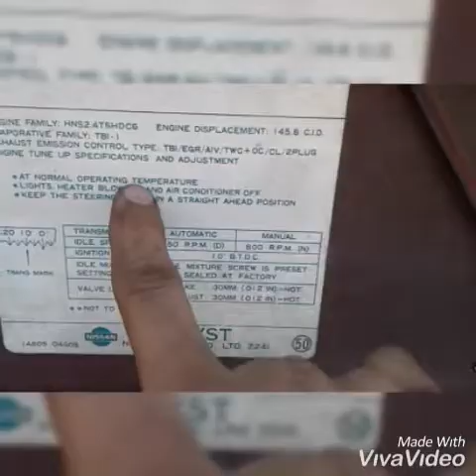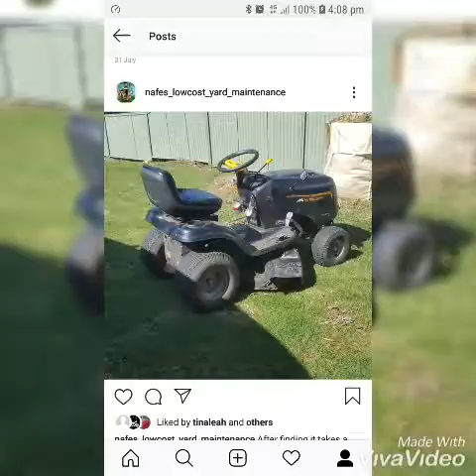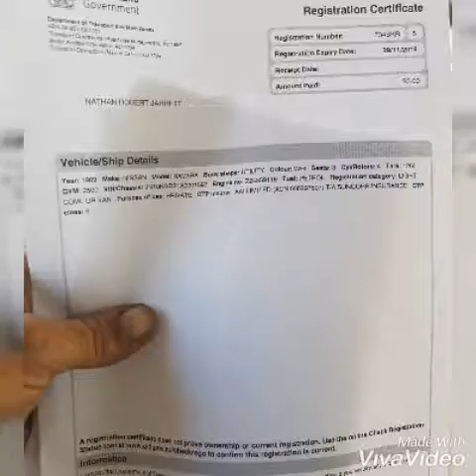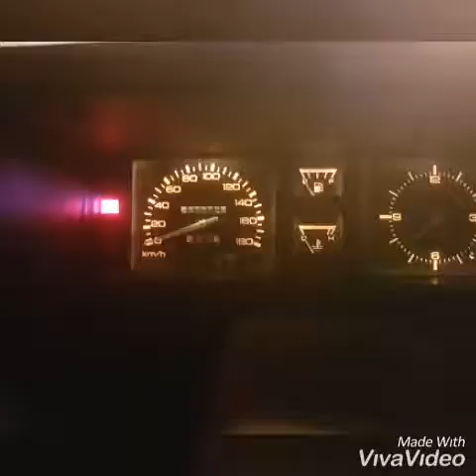89 Nissan Navara ng d21 (4x2 tray back utility)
Saving a paddock find one owner 1989  navara ute with 157k on the clock z24s petrol automatic